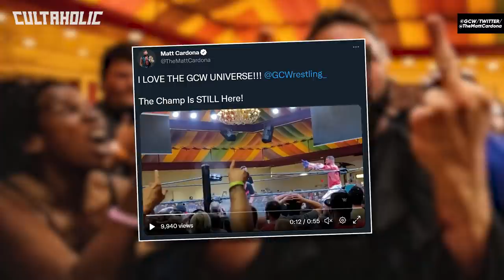The Career Renaissance Of Zack Ryder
From Edgehead to Internet Champion to Intercontinental Champion to one of the hottest names in all of independent wrestling, we examine the fascinating career of Matt Cardona in The Career Renaissance Of Zack Ryder.